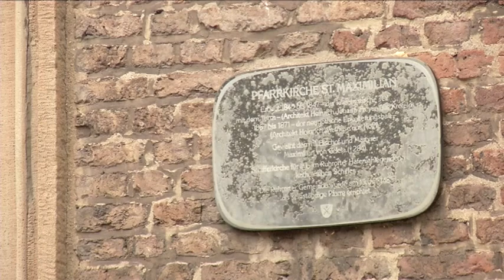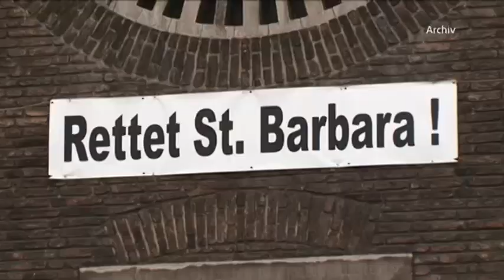STUDIO 47 .live | MICHAEL BÜTTGENBACH, ST. MAXIMILIAN RUHRORT, ZUR MÖGLICHEN SCHLIESSUNG DER KIRCHE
Sinkende Mitgliederanzahl, hohe Renovierungskosten und Pastorenmangel – vielerorts werden Gemeinden zusammengelegt und Kirchen geschlossen. Auch die Schiffer- und Gemeindekirche St. Maximilian könnte dieses Schicksal ereilen.

Wir sprechen mit Michael Büttgenbach, Vorsitzender des Fördervereins St. Maximilian Ruhrort e. V., über eine mögliche Rettung des Gotteshauses. Mit welchen Projekten soll die Schließung verhindert werden?